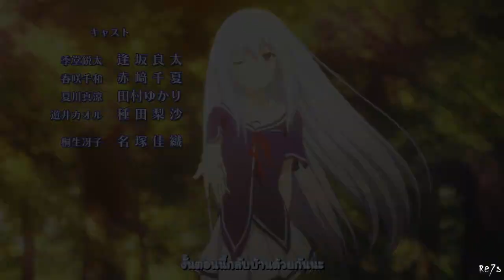[AMV] ♪ Endless tears ♪ (Nightcore)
endless tears by cliff edge ft.maiko nakamura
Anime used : Ore no kanojo to osananajimi ga shuraba sugiru

Nightcore by : Minami Fansub